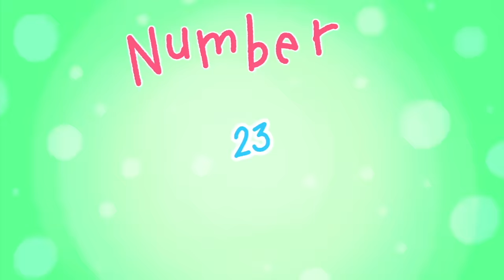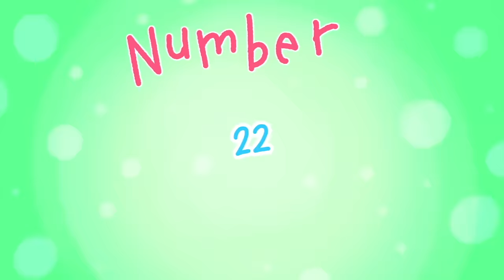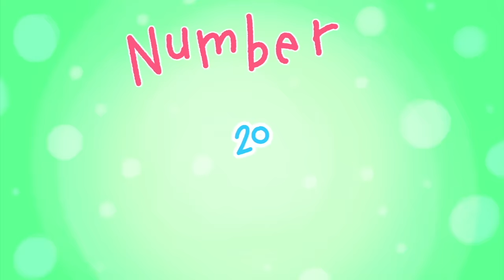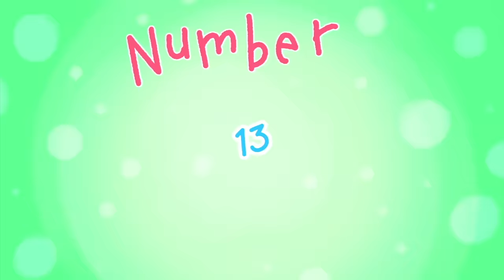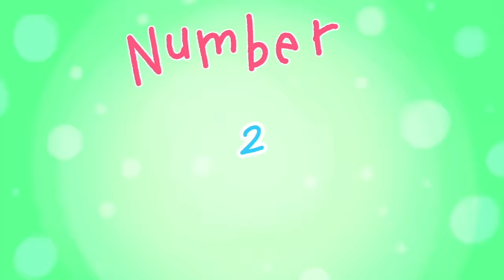Cartoon Box Top 25 of ALL TIME 2023 | the BEST of Cartoon Box | Hilarious Cartoon Compilation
The BEST Cartoon Box episodes of ALL TIME! NEW best Cartoon Box episodes 2023 version. The best of Cartoon Box. Top 10 Cartoon Box. Top 25 Cartoon Box 2023. Funny animated cartoons by Frame Order. Hilarious Cartoon Compilation.

Frame Order is the only official Cartoon-Box creator.

Heart Transplant, Hitman's Retirement, Toothache, Zombie Dinner, Frozen Caveman, Fairy Tale Pregnancy, Dating A Witch and many more episodes in this video!

Produced by Frame Order.
Written and Directed by Joost Lieuwma. Created by Frame Order.
Special thanks to all our Interns!
Voices by Joost Lieuwma and Daan Velsink.